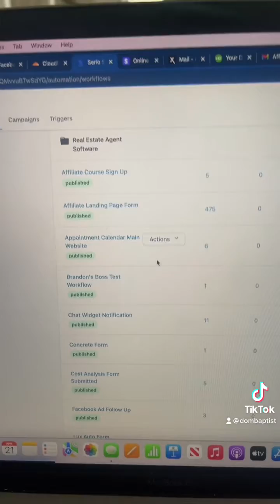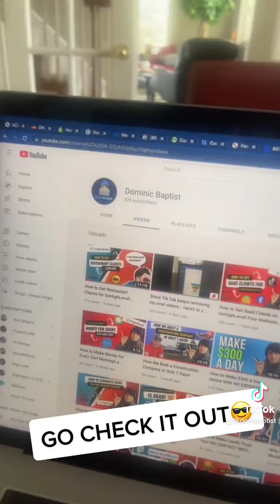GoHighLevel Automation! How to Sell it to Businesses!